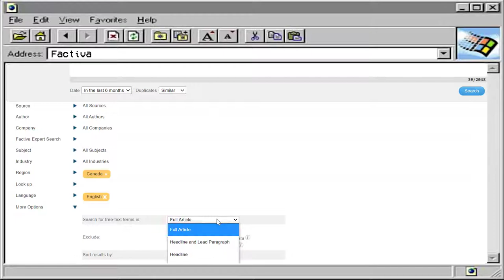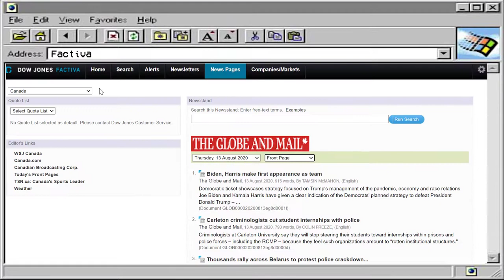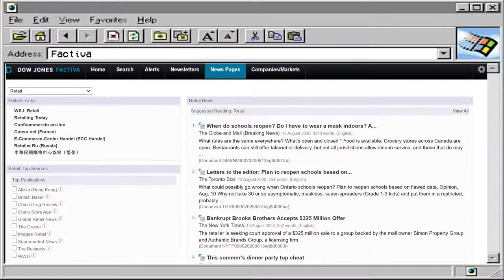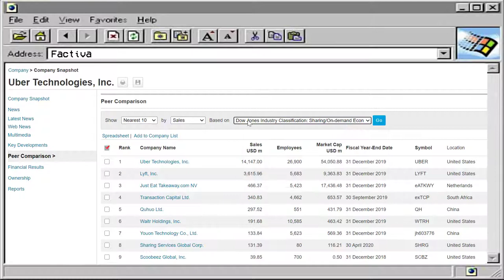Introduction to Factiva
Factiva is a great platform for searching news all around the world. You can search in different languages and filters that allow lots of flexibility in your search results.

Credit:
Proquest